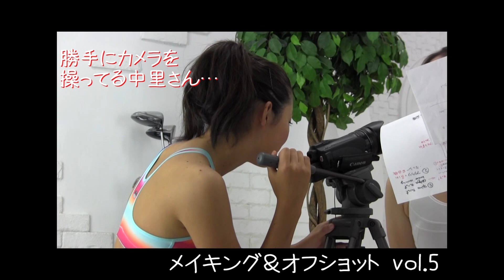ゴルフに即効くピラティス⑥体幹作り編 ・インナーマッスルの意識の仕方 Golf Pilates 6